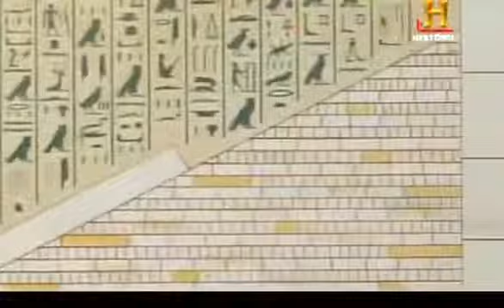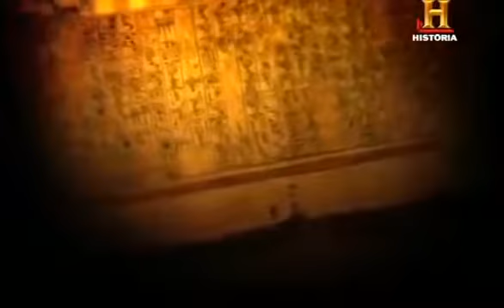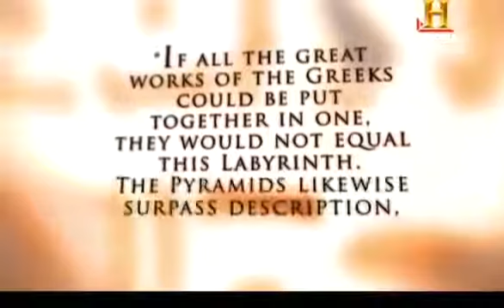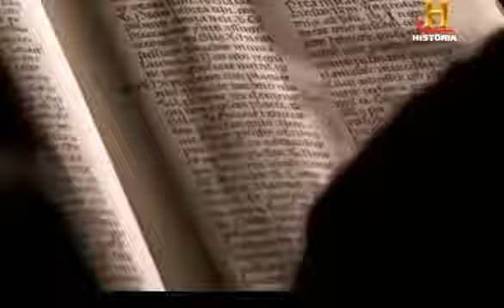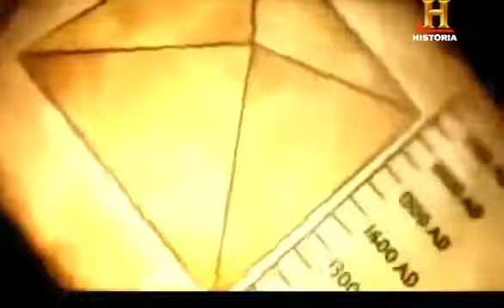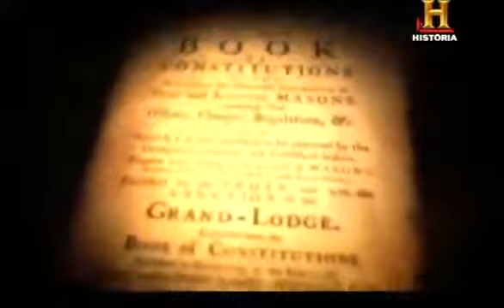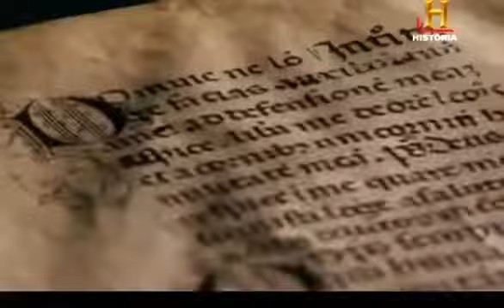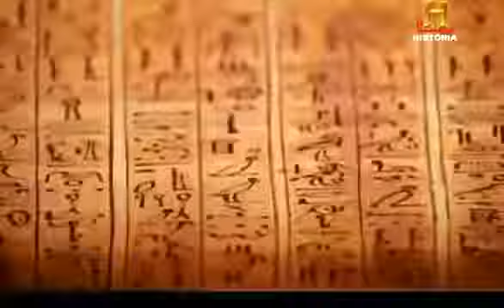El misterio de Tutankamón - Documental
Guardan las pirámides textos jeroglíficos secretos escritos por los escribas de los antiguos faraones de Egipto que predicen el día del juicio final y la .

El descubrimiento de la tumba de Tutankamón, en 1922, fue el hallazgo arqueológico más impresionante del antiguo Egipto. El faraón se convirtió en uno de .

Documentales Antiguos Faraones , el antiguo egipto , los faraones de verdad y las tumbas de egipto , un documental para toda la familia. Documentales History .